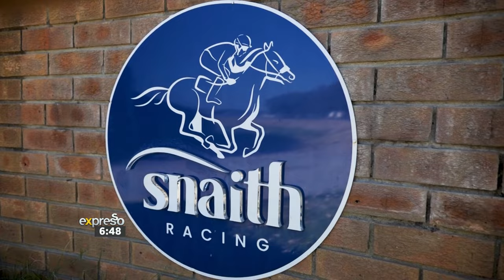Snaith Racing Horses prep for the big day at the Met